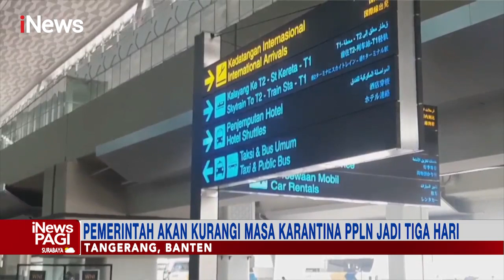Pemerintah Pangkas Karantina Pelaku Perjalanan Luan Negeri iNewsPagi 16/02